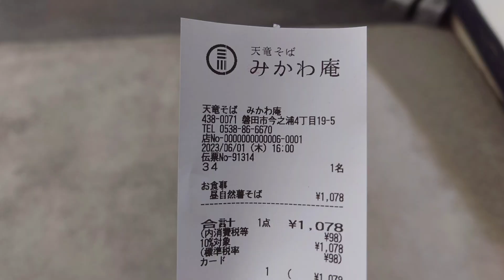天竜そば みかわ庵 今之浦店 (夏の自然薯そば)